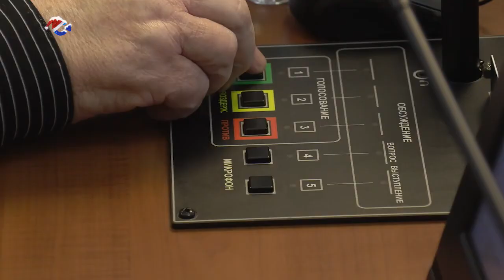Депутаты Законодательного Собрания Карелии приняли региональный проект закона о «гаражной амнистии»